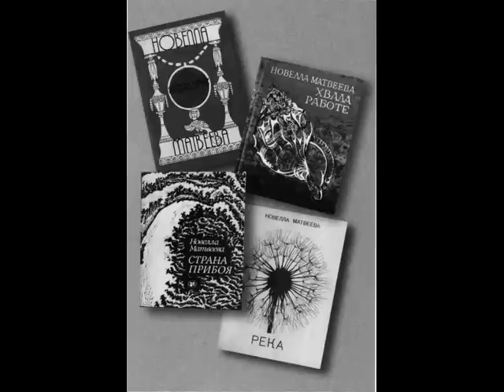Платок вышивая цветной... Новелла Матвеева